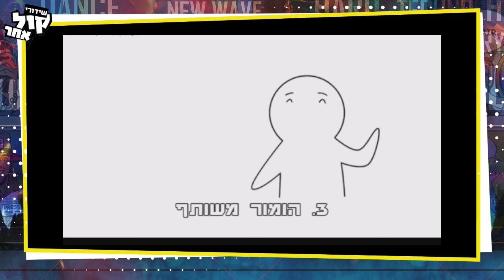טלר טיפים לזוגיות מוצלחת